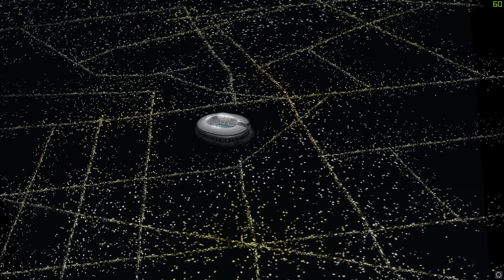FIFA World Cup 2006